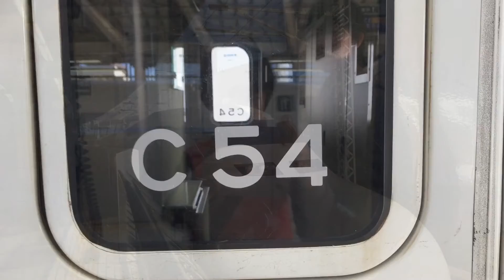2018年に東京駅で撮影したのを編集で変にしてみた